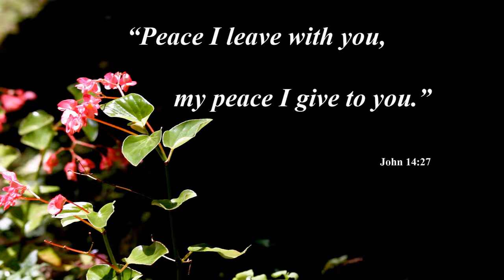Mary Engleman Life Celebration Video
A Service of Young-Nichols Funeral Home.  Online condolences may be made on her obituary